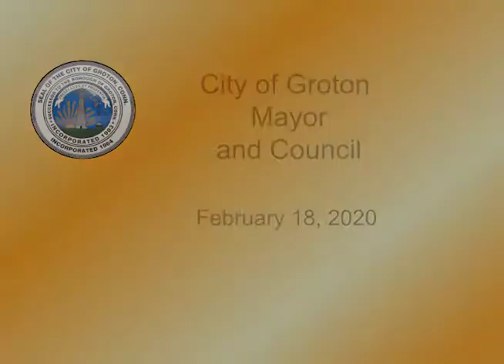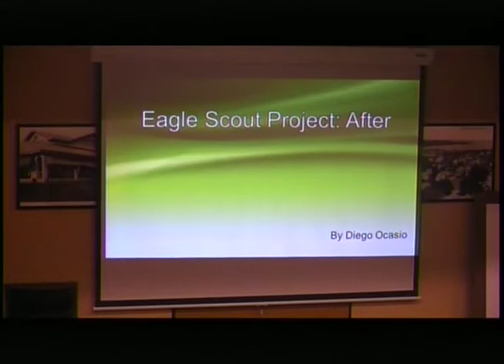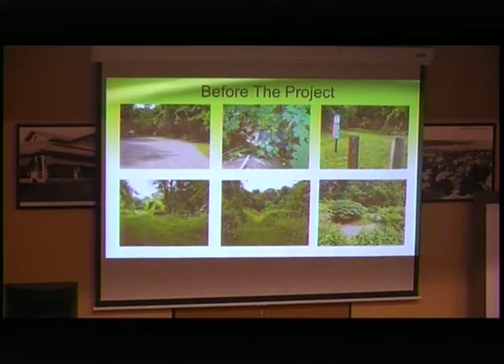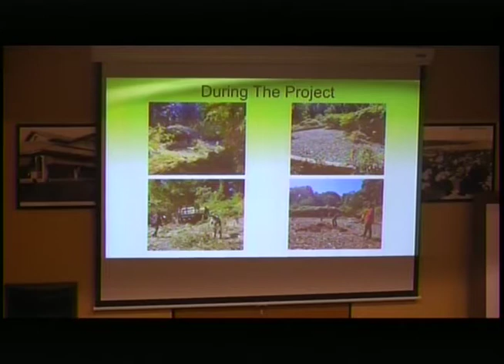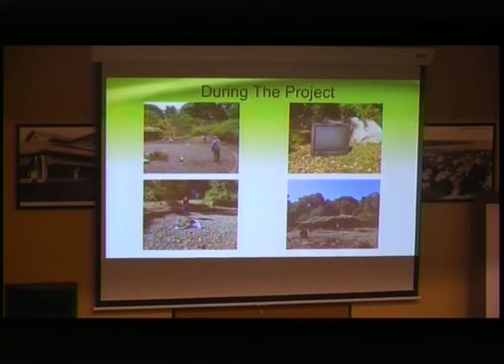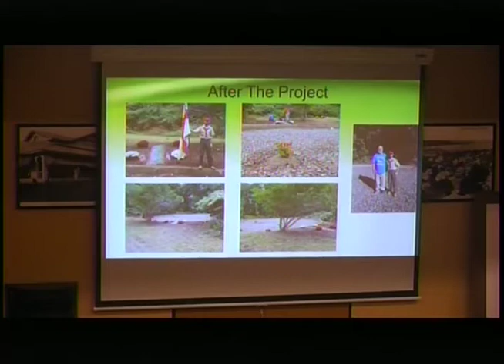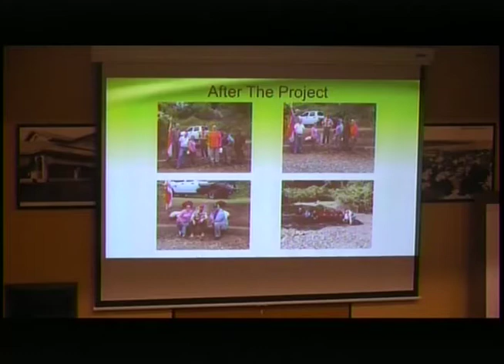City of Groton Mayor & Council 2/18/20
City of Groton, CT municipal meeting - Mayor & Council February 18, 2020.